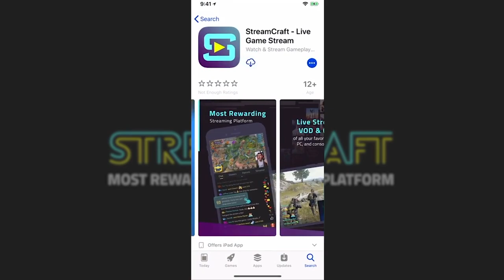MinecraftNoEstaMuerto Salvemos la comunidad de minecraft PVP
🔥⚠IMPORTANTE⚠🔥
                                   STREAMCRAFT

🔥 CODIGO PARA MONEDAS GRATIS :
FA37924

💚 MIEMBRO 💚

TEXTURE PACK
                                     del video

MI PC

PERIFÉRICOS

MI SILLA
                                   E-Win Racing

        Cubo

        Cubo

MI SKIN

MIS MODS